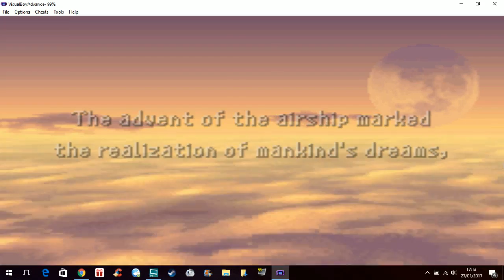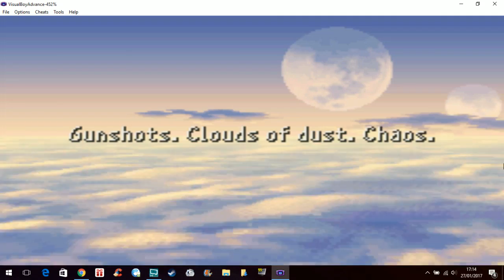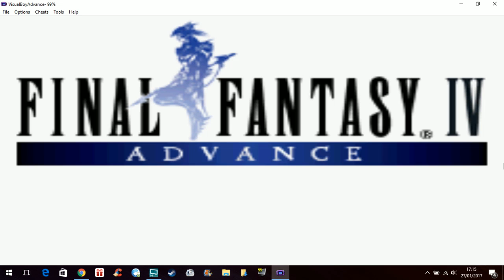📦 Final Fantasy 4 Advance / Games in bulk (Game Boy Advance)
Final Fantasy IV (ファイナルファンタジーIV Fainaru Fantajī Fō?, also known as Final Fantasy II for its initial North American release) is a role-playing video game developed and published by Square (now Square Enix) for the Super Nintendo Entertainment System. Released in 1991, it is the fourth main installment of the Final Fantasy series. The game's story follows Cecil, a dark knight, as he tries to prevent the sorcerer Golbez from seizing powerful crystals and destroying the world. He is joined on this quest by a frequently changing group of allies. Final Fantasy IV introduced innovations that became staples of the Final Fantasy series and role-playing games in general. Its "Active Time Battle" system was used in five subsequent Final Fantasy games, and unlike prior games in the series, IV gave each character their own unchangeable character class.

Final Fantasy IV has been ported to several other platforms with varying differences. An enhanced remake, also called Final Fantasy IV, with 3D graphics was released for the Nintendo DS in 2007 and 2008. The game was re-titled Final Fantasy II during its initial release outside Japan as the original Final Fantasy II and Final Fantasy III had not been released outside Japan at the time. However, later localizations used the original title.

With its character-driven plot, use of new technologies and critically acclaimed score by Nobuo Uematsu, Final Fantasy IV is regarded as a landmark of the series and the role-playing genre. The various incarnations of the game have sold more than four million copies worldwide. A sequel, Final Fantasy IV: The After Years, was released for Japanese mobile phones in 2008, and worldwide via the Wii Shop Channel on June 1, 2009. In 2011, both Final Fantasy IV and The After Years were released for the PlayStation Portable as part of the compilation Final Fantasy IV: The Complete Collection, which also included a new game, set between the two; Final Fantasy IV: Interlude. Ports of the Nintendo DS remake were released for iOS in 2012, for Android in 2013 and for Windows in 2014.

Developer(s) Square
Publisher(s)
Square
Director(s) Hironobu Sakaguchi
Designer(s) Takashi Tokita
Programmer(s) Ken Narita
Artist(s) Yoshitaka Amano
Writer(s)
Takashi Tokita
Hironobu Sakaguchi
Platform(s)
Super NES
Release date(s)
July 19, 1991
Genre(s) Role-playing

© Etoile (Gaming)